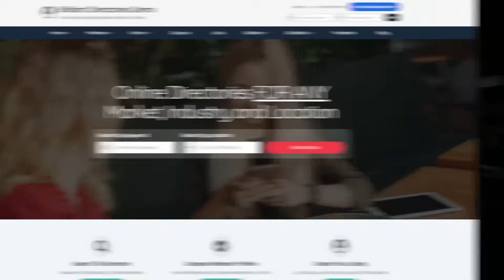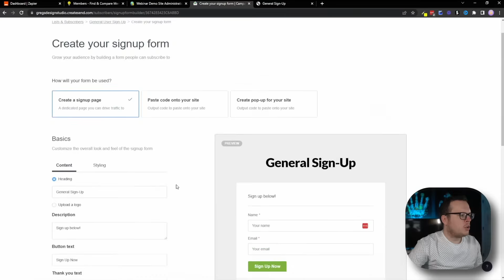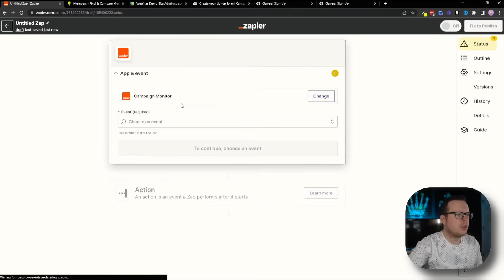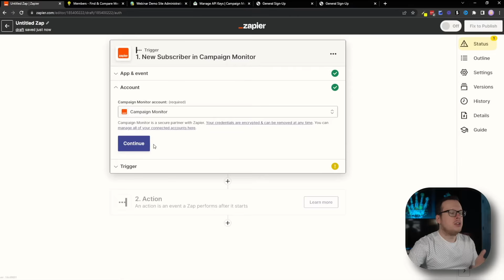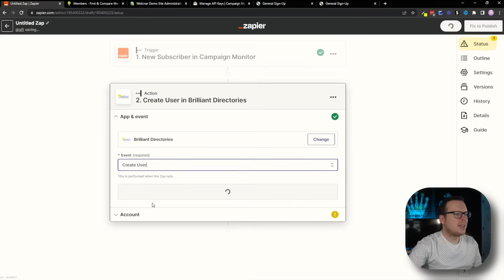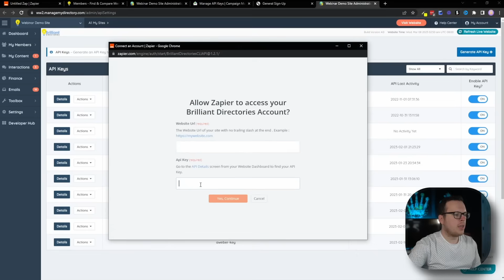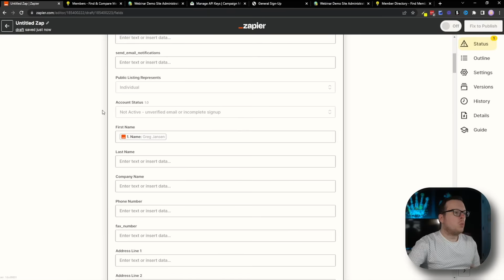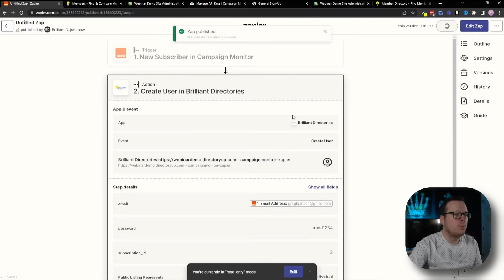CAMPAIGN MONITOR + ZAPIER ⚡️ Elevate Your Email Marketing & Increase Revenue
👋 Find out how integrating Campaign Monitor, Zapier, and Brilliant Directories can help take your email marketing to the next level.

👪 FACEBOOK GROUP ▬ Join 10,000+ Brilliant Directories Users!

🧭 Video Chapters:

0:00 - Introduction
0:35 - Secret to Boost Revenue
1:34 - Integrate Campaign Monitor with Brilliant Directories
2:36 - Log into Zapier and click on "NEW ZAP"
2:43 - In Zapier, select Campaign Monitor as the Trigger
4:14 - In Zapier, select Brilliant Directories as the Action
7:50 - Get a Free Trial of Brilliant Directories